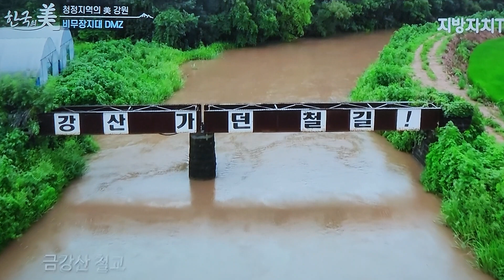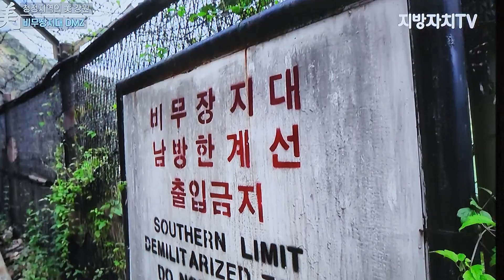청정지역의 미. 강원 비무장지대 DMZ